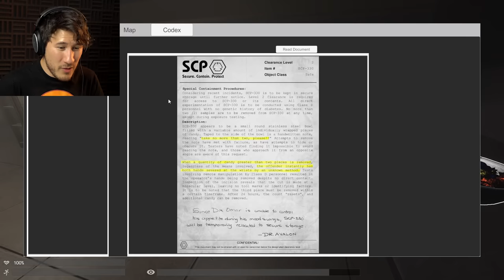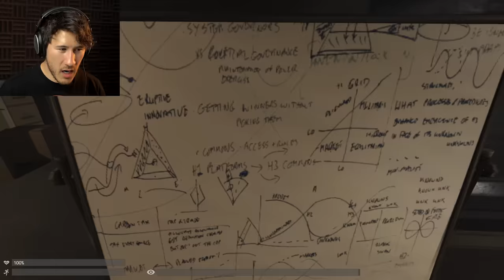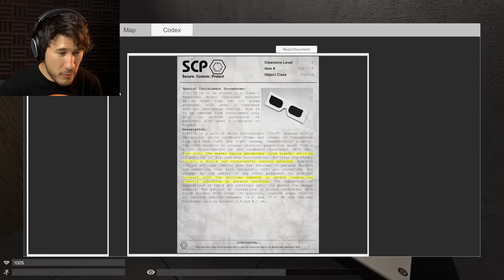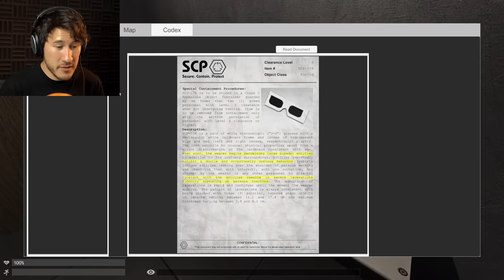SCP Containment Breach UNITY REMAKE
SCP Containment Breach is being COMPLETELY REMADE in the Unity engine for bigger and better scares than ever before!